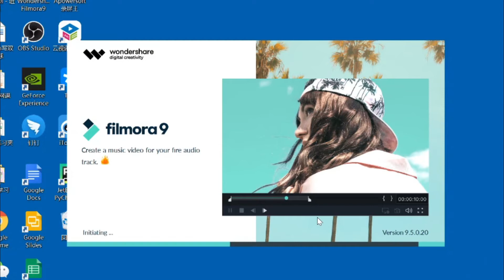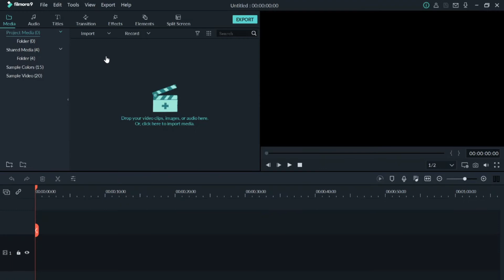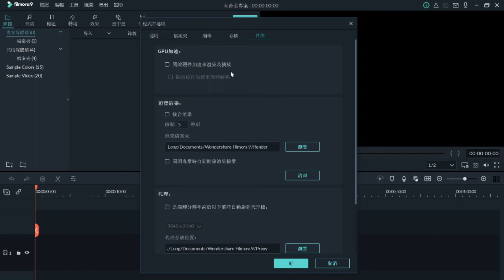1.filmora參數設置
本片主要向初學者演示filmora9如何將語言設置為繁體中文，檔案位置的變更，影片尺寸和解析度（分辨率）調整等等。